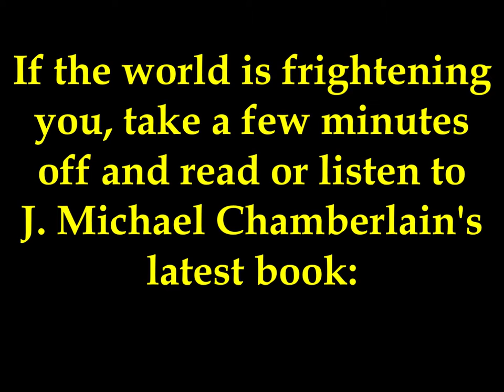Fake Breaking News - Temporary Attorney General Matt Whittaker and Phyllis Ficcoman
Fake Breaking News
Our sources have learned that temporary Attorney General and the prototype for Ban Roll-On Deodorant, Matt Whittaker, is in fact an avid Sasquatch/Big Foot devotee. In addition to being a Yeti enthusiast, Mr. Whittaker is in fact a Time Traveler advocate and a recent Hot Tub charlatan. Not unlike his predecessor, Jefferson Beauregard Sessions, the newly appointed flim-flam man sounds destined for Special Counsel Robert Mueller’s mounting indictments and a candidate for the Old Gray Bar Hotel. Phake Breaking News In a related story, White House staffer, Phyllis Ficcoman, told reporters that after the mid-term elections, Temporary President Trump’s behavior has become increasingly erratic. “He throws temper tantrums at the drop of a Maga hat,” Ficcoman told our sources. “Mr. Trump is always angry, miserable, and testy.” At least, now he knows how the majority of American citizens have felt since he entered the Oval Office. This just into Phake Breaking News, the Florida mid-term elections are still undecided. Florida’s Governor and the original model for a Number 2 Pencil, Rick Scott, recently told Trump TV that Liberals are committing fraud and trying to steal the election. Phake Breaking News Film at eleven.